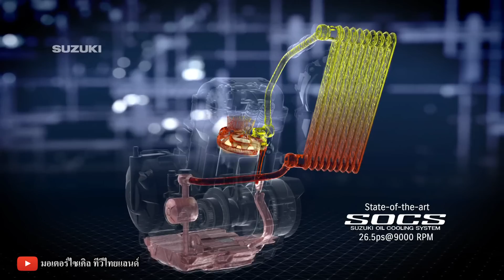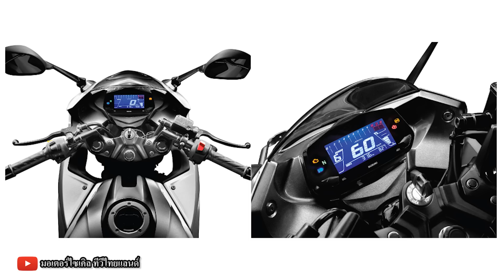Suzuki Gixxer SF250 เปิด 77,900 Gixxer SF 50,000 แรงม้าสูสี CBR250R Ninja250SL CFMoto 250NK